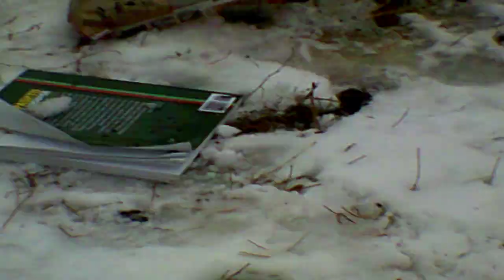My thoughts on the Takeoff murder Part 1